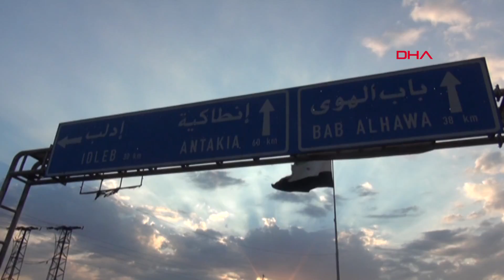İdlib’de hayat normale dönmeye başladı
Türkiye ile Rusya arasında mutabakatın imzalanmasının ardından İdlib'e yönelik hava ve karadan saldırıların durması sivillere rahat nefes aldırdı. Günlerdir tedirginlik yaşayan siviller, saldırıların durmasının ardından kentte günlük yaşamlarını güven içerisinde sürdürdü.

Suriye rejim güçleri, ülkedeki iç savaşın fitilinin ateşlendiği yer olan Deraa'da kontrolü sağlamasının ardından yeni hedefi olarak belirlediği muhaliflerin elindeki son kent merkezi olan İdlib’e Rusya desteği ile havadan bombardıman başlattı. İdlib’in güneyi ile Hama’nın kuzeyindeki kırsal bölgelerin hedef alındığı bombardımanda çok sayıda kişi öldü, yüzlerce kişi yaralandı ve yerleşim alanları tahrip edildi. Binlerce kişinin hava saldırıları nedeniyle evlerini terk ederek kent merkezi ve ilçelerine doğru gittiği İdlib’in güneyindeki bölgeler rejim güçlerince karadan da ağır silahlarla ateş altına alındı. Günlerce süren saldırılar 4 milyon kişinin yaşadığı İdlib’de büyük tedirginliğe yol açtı.